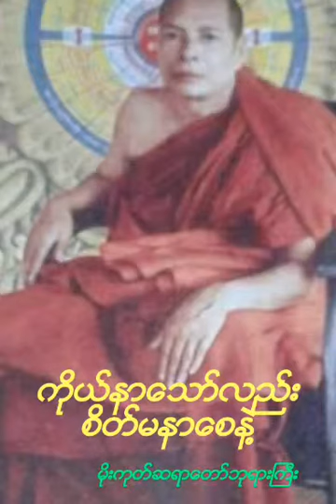ကိုယ်သာနာ၍စိတ်မနာစေနဲ့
moegok sayartaw